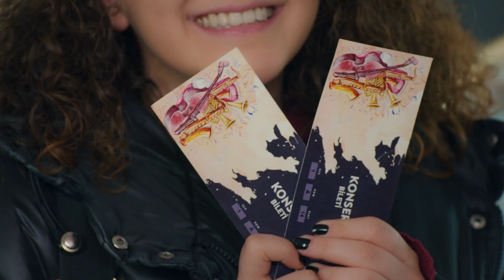Melis, Ege'ye Cilve Yapıyor | Aşk ve Umut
Melis'in Ege'ye yanaşma çabaları. "SENİNLE İLGİLİ PLANLARIM VAR"

Künye

Yapım: Focus Film
Yapımcı: Nilgün Sağyaşar
Yönetmen: Gürsel Ateş, Reyhan Usta
Senaryo: Merve Balıkçı, Baran Gündoğdu